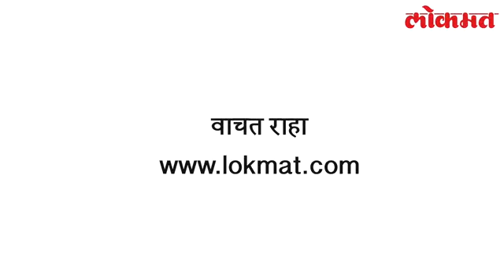भेटा रुमेली धरला, तिचं कमबॅक तुम्हाला झगडण्याची प्रेरणा देईल!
सहा वर्षांनी भारतीय महिला क्रिकेट संघात पदार्पण करणार्‍या रुमेली धरची प्रेरणादायी गोष्ट.